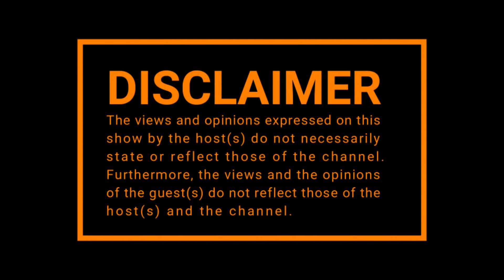On the table - Episode 3 | ONE NIGHT STANDS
🧑🏽 Host : @MacGUnleashed
🔊 Sound: @63Dinga